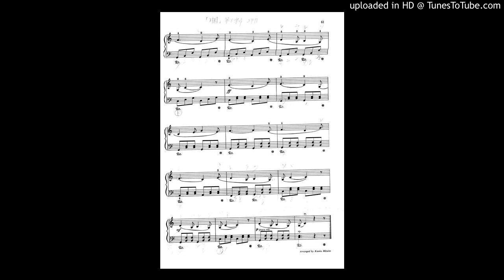ベートーベンの「交響曲第六番「田園」第五楽章」lemon/6457/2019/4/9/火/A